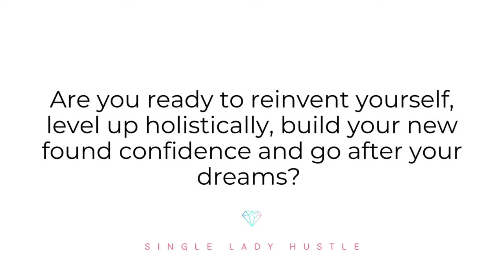HOW TO BE A BADASS WOMAN?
All the things you need to know in order to become a badass of your life. It's time to raise your standards, build yourself, and your vision and transform into your most authentic bold unapologetic version of yourself.